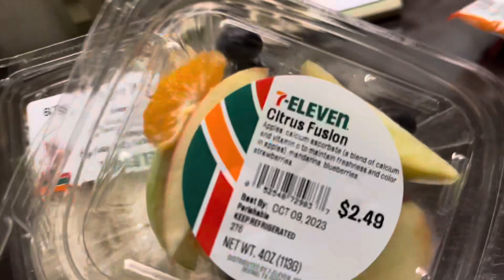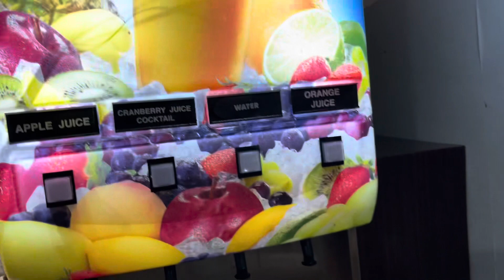On my way to start my new journey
I’m on my way and arriving to start my new journey in life. I love being able to throw away my old self and creating a new version of me.